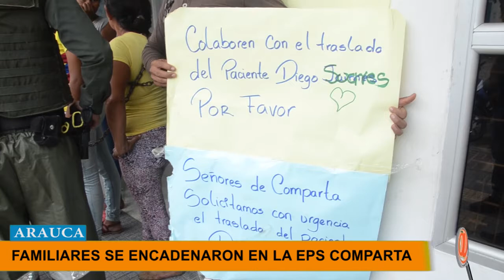FAMILIA SE ENCADENA EN LA EPS COMPARTA SOLICITANDO UNA REMISIÓN PARA UN FAMILIAR